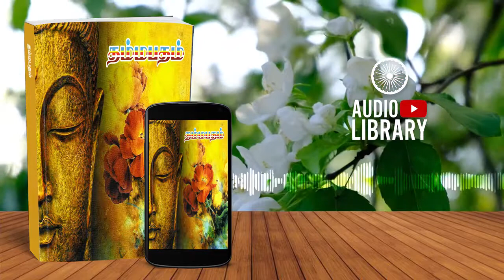தம்மபதம் | Dhammapadam | POTTATHTHAKKOR WAGEY - Audiobook